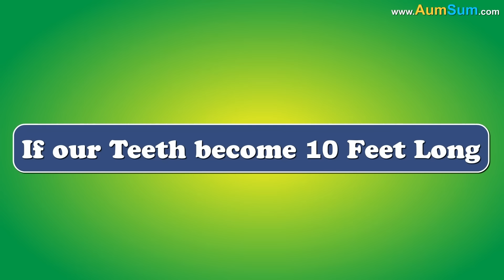What if we had 2 Heads, Paper-like & Human-like? + more videos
Firstly, Paper can tear easily, if we had 2 Heads, Paper-like & Human-like, even our Paper-like head may tear-up easily!
Secondly, Paper is easily carried away by winds, if we had 2 Heads, Paper-like & Human-like, even our Paper-like head may get carried away!
Thirdly, if we had 2 Heads, Paper-like & Human-like, people may start using our Paper-like Head for writing notes!
Lastly, Paper can easily catch fire, if we had 2 Heads, Paper-like & Human-like, even a small fire may prove to be very risky for us!